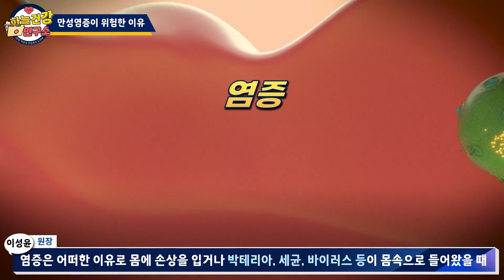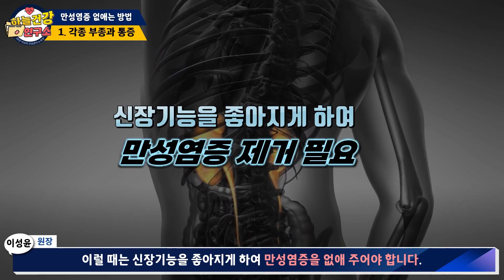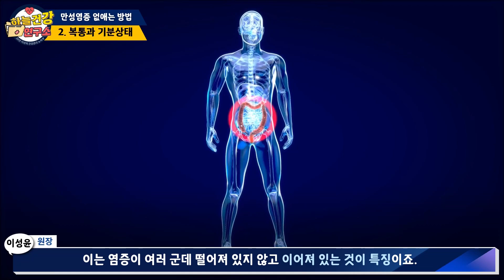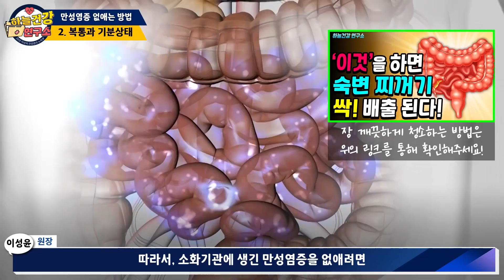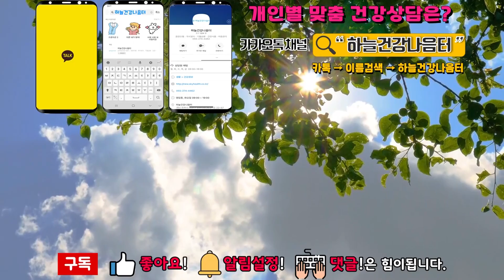돈 안 들이고 만성염증 싹! 없애는 확실한 방법! (아침에 생기는 증상과 좋은 음식)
만병의 씨앗인 만성염증!
우리 몸속에 쉽사리 낫지 않고 오래 끄는 염증이 있다면
온갖 심각한 병 고혈압, 심혈관질환, 치매 등 여러 가지 심각한 병의 원인이 됩니다!
특히 이러한 만성염증은 증상없이 잠복해있다가 나타나는 침묵의 병으로
가벼운 증상일 때 서둘러 치유하는 것이 좋습니다.
오늘은 아침에 체크해볼 수 있는 만성염증 증상에 대해서 알아보겠습니다.